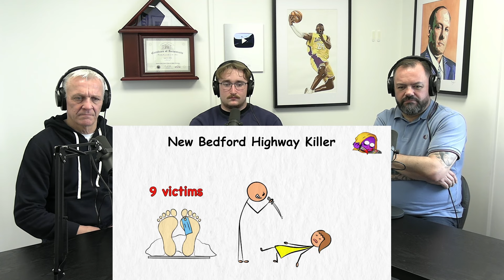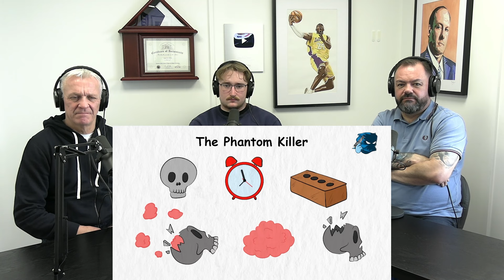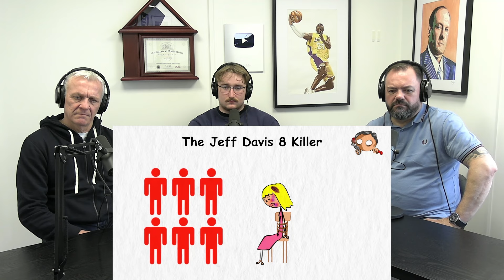Every KILLER On The Loose Explored In 14 Minutes REACTION | OFFICE BLOKES REACT!!